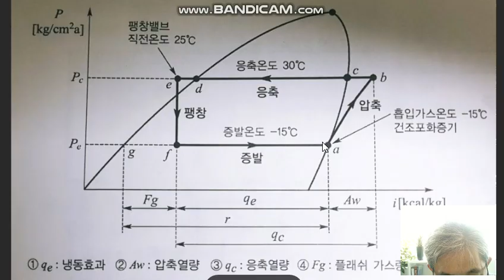에어컨배관 방열해야하는 이유 아세요?. 실외기가스관 액관모두방열해야합니다. 두관을 같이 묶어 방열하면 더좋습니다.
에어컨배관 방열해야하는 이유 아세요?. 실외기가스관 액관모두방열해야합니다. 두관을 같이 묶어 방열하면 더좋습니다.에어컨방열. 이 동영상은 냉동공조기기현장보수교육을 위한 것입니다. 냉동기기의 경우 냉동창고보수,냉각기보수,급속동결기보수와 관련된 여러가지 주변기기에 대한 쉽고 상세한 설명을 제공합니다. 공조기기의 경우 에어컨을 중심으로 소형가정용에서 업무용까지 실내기,실외기 수리에 필요한 교육을 제공합니다. Creator는 25년간의 공조냉동기기기업을 운영한 경험과 국가기술자격면허를 보유하고 있는 전문가 입니다. 따라서 이 채널에서 제공하는 정보와 지식은 현장에서 직접활용할 수 있는 실질적인 기술이될 것입니다. This video is for on-site maintenance training for refrigeration and air conditioning equipment. For refrigeration equipment, it provides easy and detailed explanations of various peripheral devices related to cold storage maintenance, cooler maintenance, and quick-freezer maintenance. For air conditioning equipment, it provides training necessary for repairing indoor and outdoor units from small household to commercial use, focusing on air conditioners. The Creator is an expert with 25 years of experience in operating an air conditioning and refrigeration equipment company and holds a national technical qualification license. Therefore, the information and knowledge provided on this channel will be practical skills that can be directly utilized in the field.